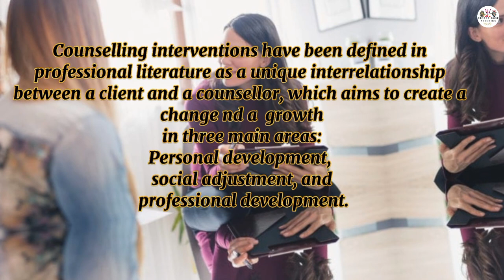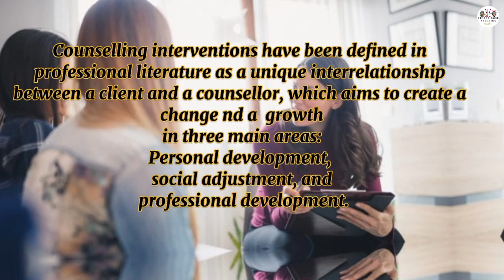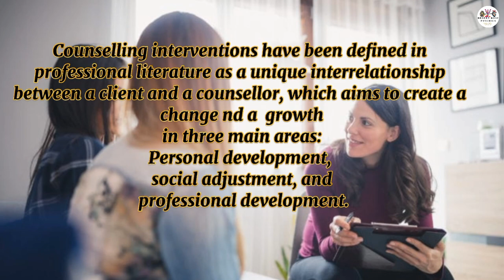Counselling Theories Tools & Techniques in Urdu & Hindi - Intervention Strategies in Counseling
Embark on an insightful journey into counseling theories, tools, and techniques with a focus on intervention strategies in Counseling Psychology. Explore the framework for theories in counseling, understanding the diverse approaches and methods employed in therapeutic interventions.

Delve into counseling theories that guide practitioners in understanding human behavior, emotions, and the therapeutic process. Gain insights into various tools and techniques utilized in counseling to support individuals in overcoming challenges and fostering personal growth.

Whether you're a counseling student, practitioner, or someone interested in the field of psychology, this video provides a comprehensive overview in Urdu and Hindi.

Cover Topic:

1. counselling theories tools & techniques in Urdu
2. counselling theories tools & techniques in Hindi
3. intervention strategies in counseling psychology
4. intervention strategies in counseling: a framework for theories in counseling
5. theories of counselling
6. theories of counselling psychology
7. theories of counselling in Hindi
8. theories of counselling (behavioristic, rational emotive, and reality)
9. theories of counselling and psychotherapy: an introduction to the different approaches
10. theories of counselling B.Ed notes
11. theories of guidance and counselling
12. direct and indirect theories of counselling
13. theories and techniques of counselling
14. non-directive theories of counselling
15. psychological intervention
16. psychological interventions in health psychology
17. psychological intervention techniques
18. psychological intervention to control aggression
19. counselling intervention
20. psychotherapy interventions
21. brief intervention counselling